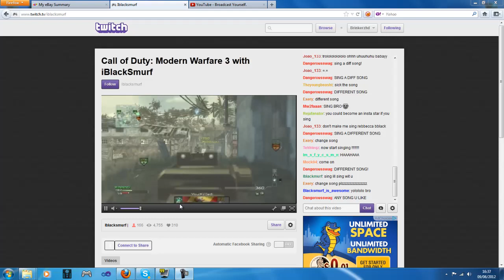iBlackSmurf TROLOLOLOLOL On His Livestream 09/06/2012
iBlackSmurf TROLOLOLOLing In His Livestream :)